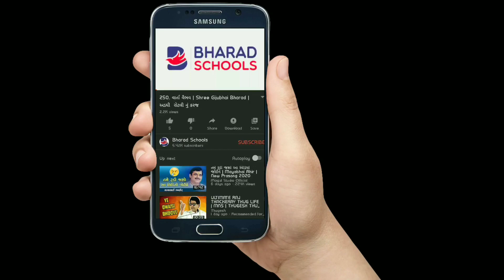392. વાર્તા વૈભવ | Shree Gijubhai Bharad | બધાના સપનાઓ કેમ સાકર થતાં નથી?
⚠️ Additional Tags ⚠️
gijubhai bharad, Bharad Schools, motivational video in gujarati, Motivational speech in gujarati, sanjay raval, jignesh dada, gyanvatsal swami, success story gujarati, fun for gujaratis, gujarati gyaan, gujarati rasdhar, ગિજુભાઈ ભરાડ, ભરાડ સ્કુલ, સફળતા કહાની, સંજય રાવલ, ગુજરાતી રસધાર, પરીક્ષા ની તૈયારી, શિક્ષણની નવી દિશા,